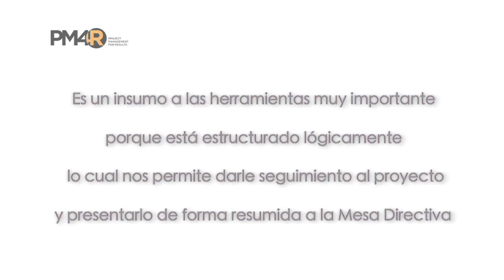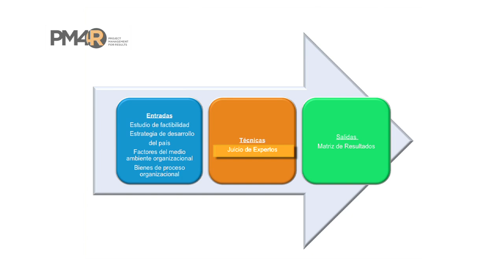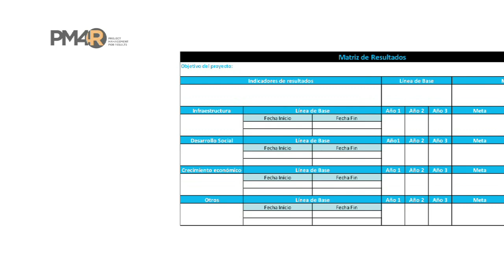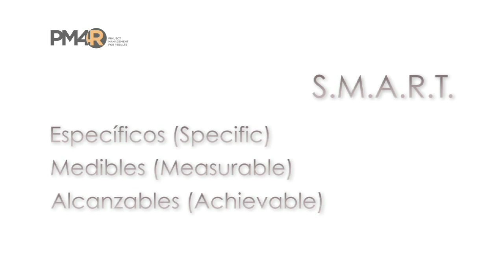Matriz de Resultados